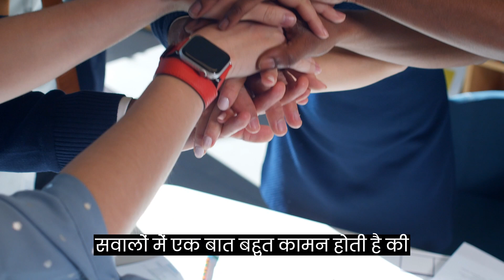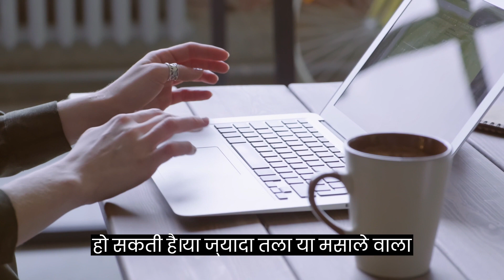Pet Ki Acidity Aur Khate Dakaron Ka Pakka Ilaaj | पेट की एसिडिटी और खट्टी डकारें का शर्तिया इलाज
Pet Ki Acidity Aur Khate Dakaron Ka Pakka Ilaaj | पेट की एसिडिटी  और खट्टी डकारें का शर्तिया इलाज | Pet ki gas ka illaj | pet dard kaise theek karein | Pet Ki hawa ko bahar nikalein | Khate Dharakon ka ilaaj | Pet kharab hone k karan | Shareer ko tandarust banae | jeere ke paani K fayde | jeera water benefits | Acidity | Bloating | Stomach Pain | Abdonimal Pain | Gas | Burps | Problem | Treatment
Jin Mere Bhaiyon ko hadd se zayada gas banti hai aur woh tarah tarah ki dawai kha kr bhi theek nai hue, aur koi desi nuskha chahte hai. Toh Yeh Video  un logon k liye hai. Iss Video main aapko puri jaankari milegi k kaise aap bina kisi dawai k apne pet ki gas ko apne pet ki gandagi ko theek kar sakte hai. If you guys like my video do share it with your friends family and subscribe to my channel for more videos and do add your views in the comment box related the video, thankyou see you in next video till then Eat Good Sleep Better And Workout As i Always Say Stay Healthy Stay Fit.